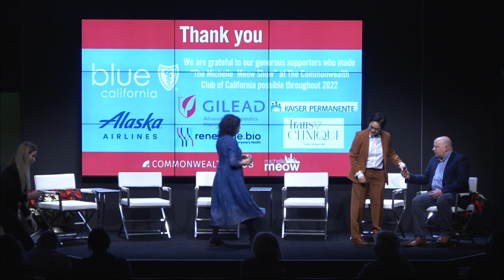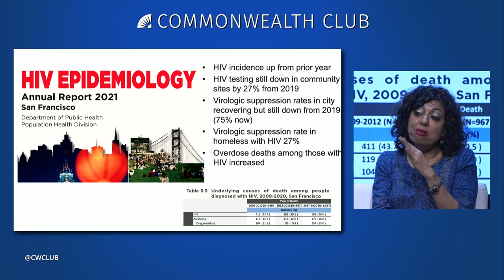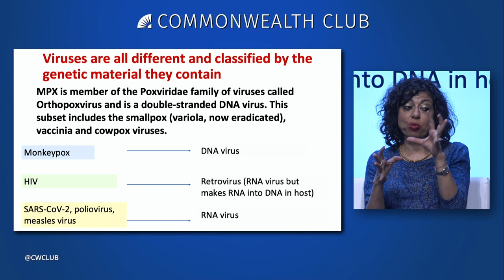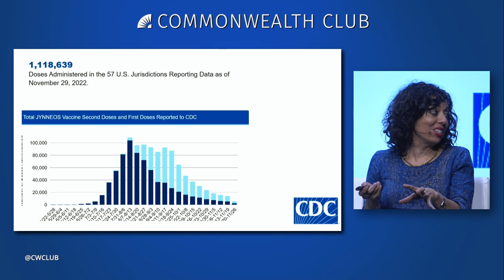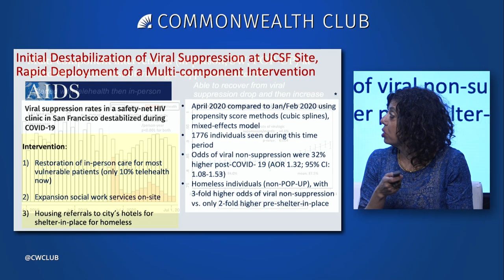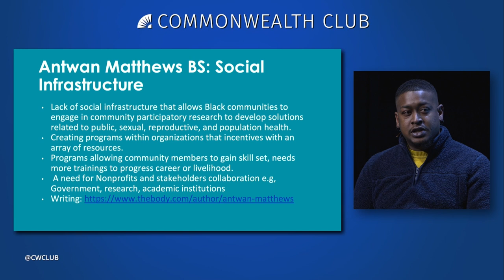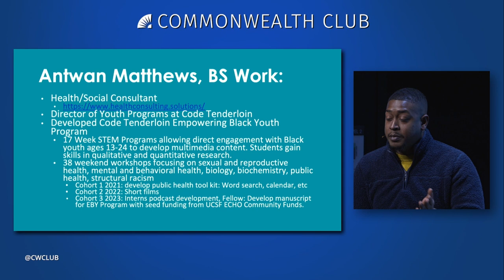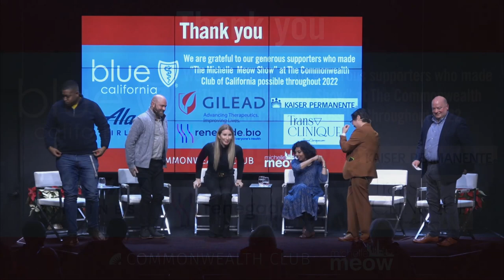Addressing HIV/AIDS, PrEP and STI After the Pandemic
Join us for our annual year-end program and celebration of "The Michelle Meow Show" at The Commonwealth Club. First, we'll have a fascinating discussion with health experts drawing on the latest surprising research, and then we'll have a social hour with food, drink, and entertainment.

In what we hope is the late phase of the COVID-19 pandemic, we'll take a look at other long-running issues relating to health care, healthy living, and access to care for the LGBTQ+ community. Our expert panelists for this discussion are leaders in the efforts to reach LGBTQ+ people, informing them and connecting them to appropriate health care services.

Stick around after the program for a special rooftop reception, featuring DJ NICO and local drag trans superstars Persia, King MeatFlap and Kypper Snacks—plus fabulous local drinks and appetizers; suggested for ages 18 and up.

Dr. Monica Ghandi, M.D., M.P.H., was a recipient of The Commonwealth Club's Distinguished Citizens Award in 2021. She is an infectious diseases doctor, professor of medicine and associate chief in the Division of HIV, Infectious Diseases, and Global Medicine at the University of California, San Francisco (UCSF). She is also the director of the UCSF Center for AIDS Research (CFAR) and the medical director of the HIV Clinic ("Ward 86") at San Francisco General Hospital.

Craig Rouskey is the co-founder and CEO of Renegade.bio. Rouskey was also a co-founder and CSO at Pando Nutrition, an animal nutrition company. At Avant Immunotherapeutics, he worked on vaccine projects against avian influenza (H5N1) and anthrax. He co-founded the Gonorrhea Eradication Team (GET) and served as principal scientist for the Immunity Project, creating an open source vaccine against HIV. Rouskey has also served as a scientist in the Antibody Therapy Group at Novartis and in product development with the Next Generation Sequencing group at Thermofisher.

Antwan Matthews, BS, serves as director of youth programs at Code Tenderloin and is a consultant. A leader in the community, he previously served as a LINCS Navigator with the San Francisco Department of Public Health. He has been an advocate on many issues connected to the National AIDS Memorial, having served on its board of directors and being a recipient of the Pedro Zamora Youth Scholarship. His work includes being a sexual and reproductive health advocate who cares deeply about the physical, emotional, and psychological health of individuals globally, especially the Black community. His career includes working at Glide and Peer HEALTH Educators. His work today continues around supporting, educating, advising, teaching, and healing people receiving health care impacted by the history of medical abuse inflicted on communities of color. Antwan uses his voice to raise issues about health and social justice. You can read some of his work here.

Dr. Alexis Petra, M.D. is the founder and CEO of TransClinique. Petra was a practicing emergency medicine physician for more than 10 years prior to founding TransClinique. In 2019, she was named one of Phoenix magazine’s Top Doctors in the Valley. Dr. Petra is board-certified in emergency medicine and licensed in more than 30 states. She is a member in good standing with WPATH. Petra has been personally and professionally involved in the transgender and non-binary community for more than 20 years. She founded TransClinique in April 2020 to give back to and create a safe space for members of the community to receive care. She provides hormone replacement therapy (HRT), letters of referral, and trans life coaching across the country through telemedicine. As a trans woman herself, Alexis understands the unique needs that members of this community have and knows firsthand both the hardships and rewards of the journey.

The Commonwealth Club thanks Gilead Sciences, Inc. for its generous support of The Michelle Meow Show.

Thanks to Renegade.Bio for additional support for this program.

See more "Michelle Meow Show"s at The Commonwealth Club.

Photos courtesy the speakers.

Michelle Meow
Producer and Host, "The Michelle Meow Show," KBCW TV and Podcast; Member, Commonwealth Club Board of Governors—Co-host

John Zipperer
Producer and Host, Week to Week Political Roundtable; Vice President of Media & Editorial, The Commonwealth Club of California—Co-host